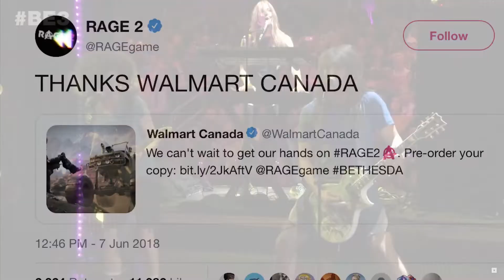Games & Coffee Episode 21 | Days Gone Done, Rage 2 and A Plague Tale Impressions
Welcome to Games &Coffee! Today we talk about Days Gone Done, Rage 2 and A Plague Tale Impressions Much love, games, & of course, coffee.